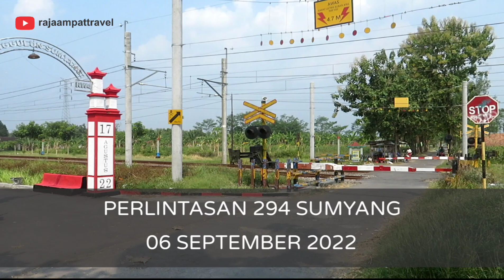KEMANA JR 205? NONTON COMMUTER LINE NGEBUT DI PERLINTASAN 294 SUMYANG